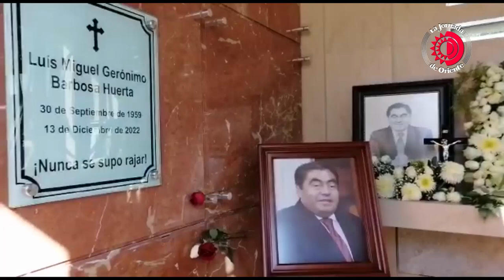Cripta del Panteón municipal de Tehuacán en el que está el gobernador de Puebla Miguel Barbosa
En esta cripta del Panteón municipal de Tehuacán fueron colocados los restos del gobernador de Puebla Miguel Barbosa Huerta